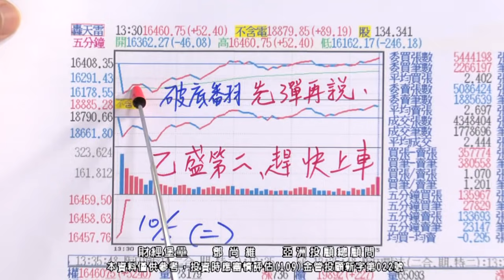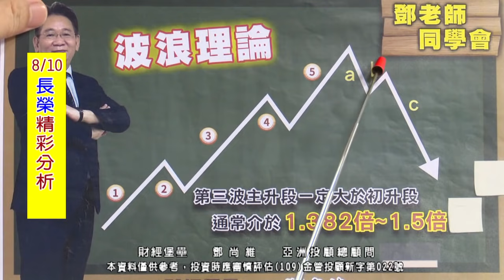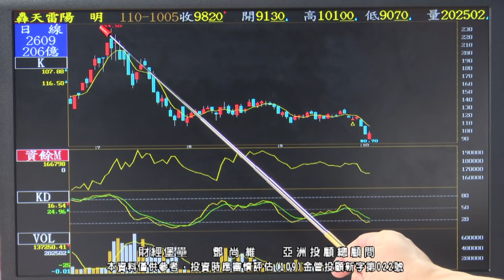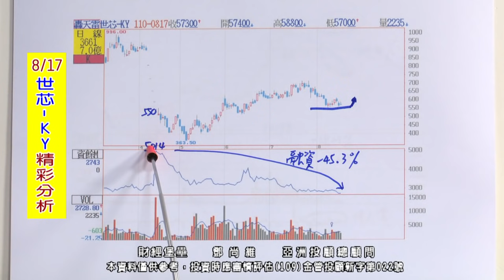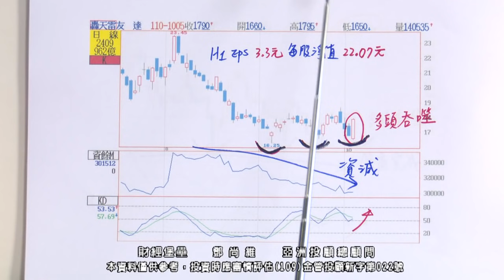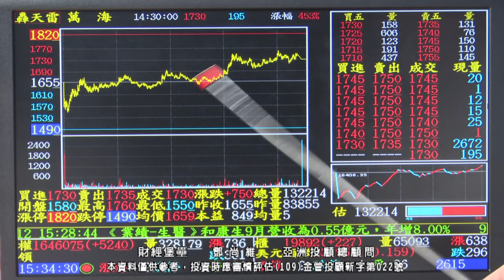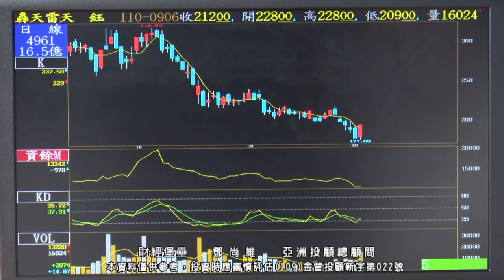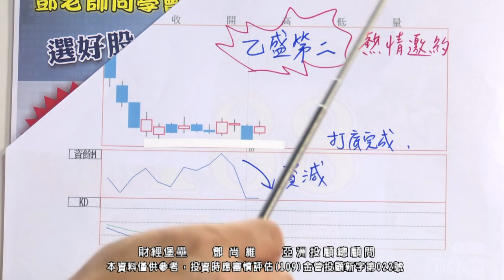20211005 2130 鄧尚維 財經堡壘